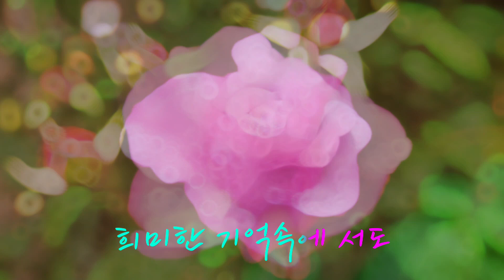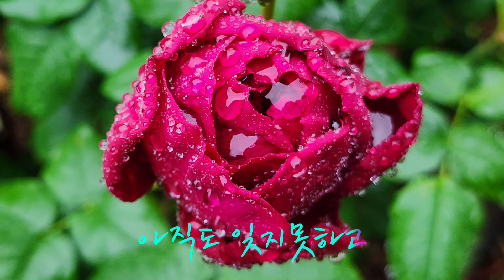아직도 그대는 내사랑/이은하(cover)